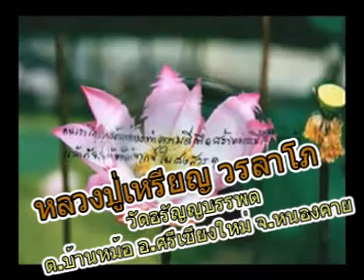หลวงปู่เหรียญ วรลาโภ เทศนาเรื่องนั่งสมาธิเพื่อฝึกจิต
หลวงปู่เหรียญ วรลาโภ เทศนาเรื่องนั่งสมาธิเพื่อฝึกจิต วัดอรัญญบรรพต ต.บ้านหม้อ อ.ศรีเชียงใหม่ จ.หนองคาย